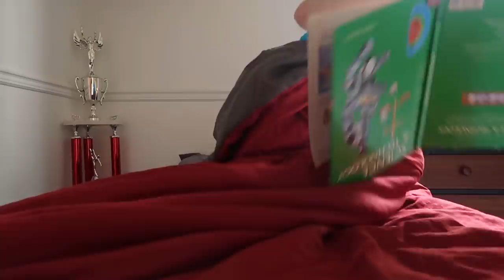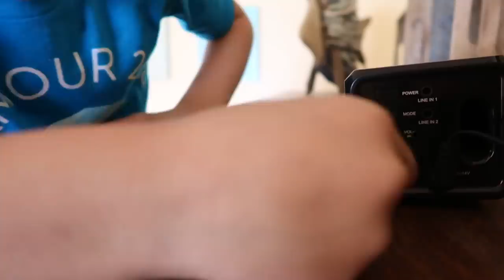HOME ALONe In Real Life!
James LOVED doing this Home Alone in real life skit and we did too!
↓↓↓↓↓↓ CLICK TO SEE MORE ↓↓↓↓↓↓↓↓
We recently watched home alone with the kids and they had this fun idea to pretend that James was left home alone and explore some of the fun things he would do if they family left him home alone!

Intro Theme song by Cody Crabb:
Codycrabb.com